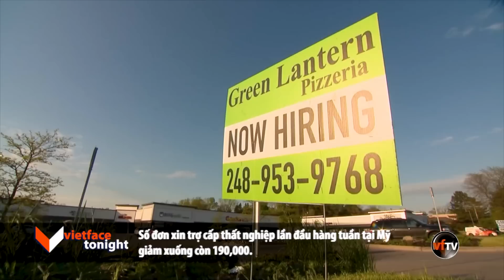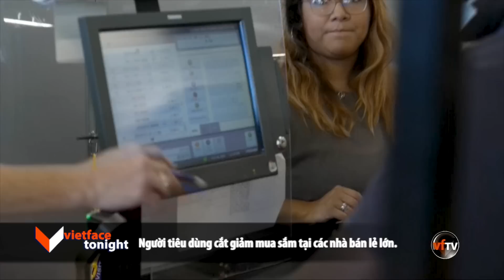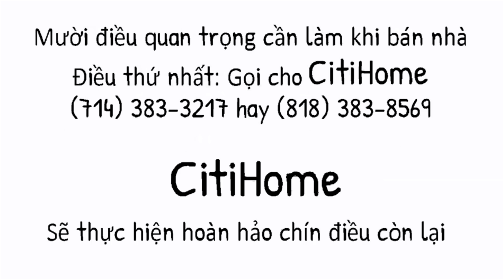VF Tonight | TT Biden và thành viên dân chủ Thượng Viện đề ra chiến lược cho 2024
VF Tonight | TT Biden và thành viên dân chủ Thượng Viện đề ra chiến lược cho 2024 | 3/2/23